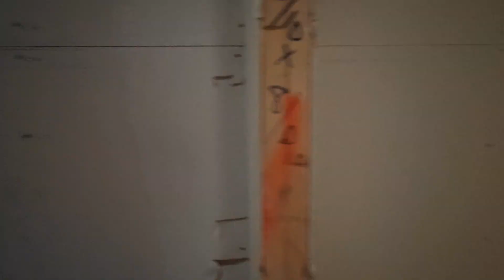美国北卡州首府北卡NC三角区RTP 好位置 好学区 华人最喜欢的西Cary 宽版平层风格全新独栋推荐！学区房退休房一步到位！微信号ncbestrealtor；手机号码919-986-8879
北卡高回报地产经纪Yiyi
2021年到2022年美国北卡州三角区地区华人经纪人个人成交量销冠🏆第一
买房卖房招租管理一条龙服务
微信WeChat号: ncbestrealtor